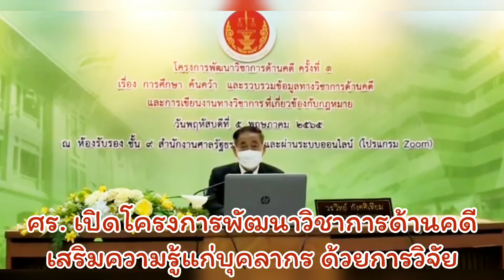ศร.เปิดโครงการพัฒนาวิชาการด้านคดี เสริมความรู้แก่บุคลากร ศร. สำนักงานการวิจัยแห่งชาติ วช.อว.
ศร. เปิดโครงการพัฒนาวิชาการด้านคดี เสริมความรู้แก่บุคลากร ศร.

วันที่ 5 พฤษภาคม 2565 สำนักงานศาลรัฐธรรมนูญ (ศร.) เปิดโครงการพัฒนาวิชาการด้านคดี ครั้งที่ 1 โดยมี สำนักงานการวิจัยแห่งชาติ (วช.) กระทรวงการอุดมศึกษา วิทยาศาสตร์ วิจัยและนวัตกรรม ประสานการจัดกิจกรรมฯ เพื่อสร้างเสริมองค์ความรู้และประสบการณ์ให้กับบุคลากรสำนักงานศาลรัฐธรรมนูญในด้านการศึกษา ค้นคว้า รวบรวมข้อมูลวิชาการ การเขียนทางวิชาการด้านคดี งานวิจัย และบทความทางวิชาการต่าง ๆ อันเป็นการยกระดับและเสริมสร้างมาตรฐานด้านวิชาการให้เป็นไปอย่างมีประสิทธิภาพ สามารถนำไปปรับใช้ให้เหมาะในการปฏิบัติหน้าที่สนับสนุนการพิจารณาวินิจฉัยคดี ของคณะตุลาการศาลรัฐธรรมนูญ โดยมี นายวรวิทย์ กังศศิเทียม ประธานศาลรัฐธรรมนูญ เป็นประธานเปิดงานฯ และมีนายเชาวนะ ไตรมาศ เลขาธิการสำนักงานศาลรัฐธรรมนูญ กล่าวรายงาน ณ ห้องรับรอง ชั้น 9 สำนักงานศาลรัฐธรรมนูญ และในรูปแบบออนไลน์

กิจกรรมภายในงานประกอบด้วย 1) การบรรยาย อาทิ เรื่อง “การวิจัยและนวัตกรรมในประเด็นท้าทายด้านกฏหมายและกระบวนการยุติธรรม” โดย นายวัลลภ นาคบัว รองปลัดกระทรวงยุติธรรม และผู้ทรงคุณวุฒิ วช., การบรรยาย เรื่อง “เป้าหมายการวิจัยและพัฒนาในเชิงยุทธศาสตร์ ด้านวิทยาศาสตร์ วิจัยและนวัตกรรม (ววน.) และประเด็นการศึกษาที่สำคัญ” โดย ดร.วิภารัตน์ ดีอ่อง ผู้อำนวยการสำนักงานการวิจัยแห่งชาติ, การเสวนา เรื่อง “การศึกษา ค้นคว้า รวบรวมข้อมูลและการเขียนงานทางวิชาการ” โดย ศาสตราจารย์พิเศษ ดร.กาญจนา เงารังษี ผู้ทรงคุณวุฒิ วช. ศาตราจารย์ ดร.ปรินทร์ ชัยวิสุทธางกูร คณบดีคณะวิทยาศาสตร์ มหาวิทยาลัยศรีนครินทรวิโรฒ ผู้ทรงคุณวุฒิ และมี นางสาวศิรินทร์พร เดียวตระกูล เป็นผู้ดำเนินรายการ และการบรรยาย เรื่อง “การยกระดับงานวิจัยและวิชาการด้านกระบวนการยุติธรรมและกฎหมาย” มีประเด็นดังนี้ 1. ก้าวต่อไปของงานวิจัยด้านกฎหมายและกระบวนการยุติธรรม โดย พันตำรวจโท พงษ์ธร ธัญญสิริ ผู้อำนวยการสำนักงานกิจการยุติธรรม และ2. การออกแบบแนวคิดเพื่อนำไปสู่ผลสำเร็จ ของงานวิจัยเพื่อความยุติธรรมและความมั่นคงทางสังคม แบ่งเป็น 2 ประเด็น ดังนี้ 1. งานวิจัยและนวัตกรรม เพื่อนำไปสู่การสร้างนวัตกรรมยุติธรรมท้าทายไทย โดย ศาสตราจารย์ พลตำรวจตรีหญิง ดร.พัชรา สินลอยมา แห่ง โรงเรียนนายร้อยตำรวจ และ 2. การลดความรุนแรงในสังคมไทย : โจทย์ท้าทายที่สำคัญของงานวิจัยและนวัตกรรม ซึ่งทั้ง 2 ประเด็นเป็นผลงานวิจัยที่ วช. ให้การสนับสนุน